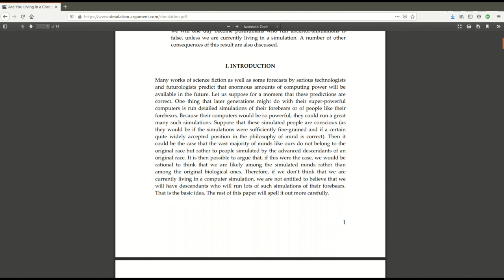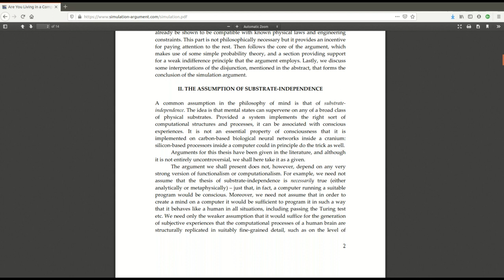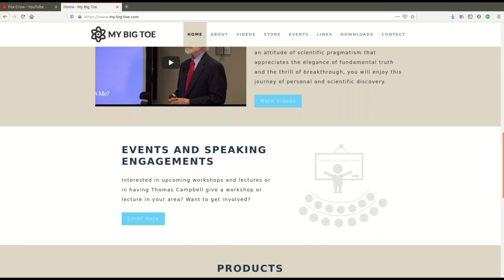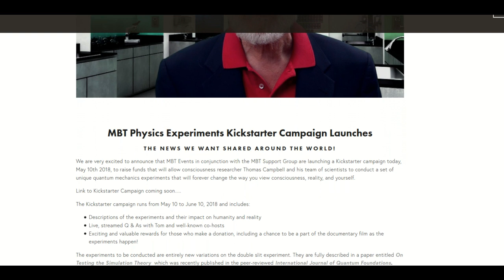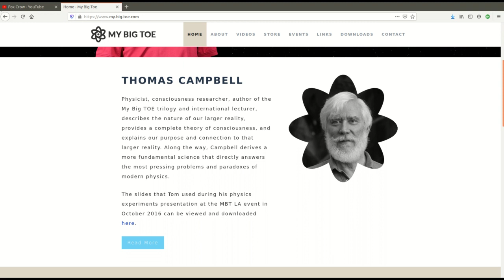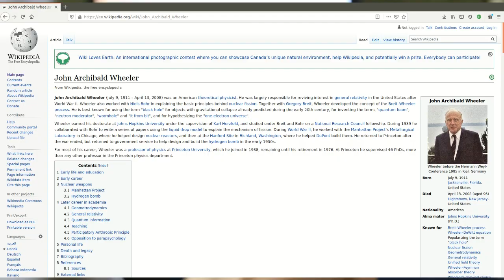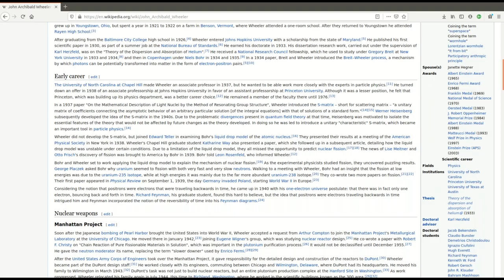Proof, this year, that we exist in a simulation?! - 2020